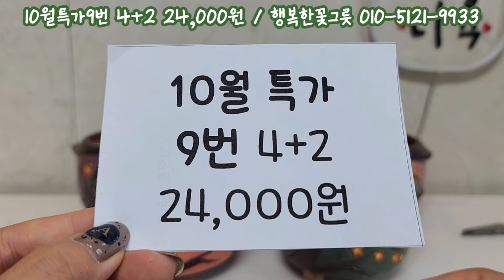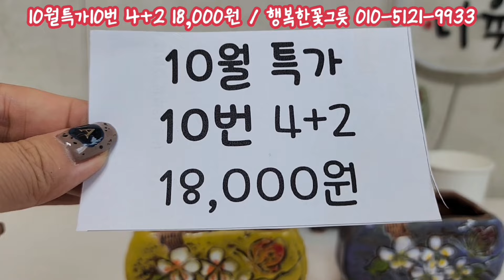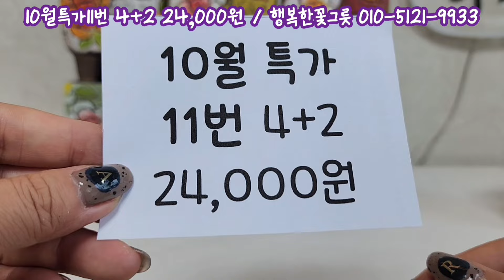💥10월특가행사💥 행복한꽃그릇에서 인기쟁이 수입화분들 마구마구 퍼드려요!! 서둘러 주문주세요~!!☎️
korea succulent plant @귀엽다육